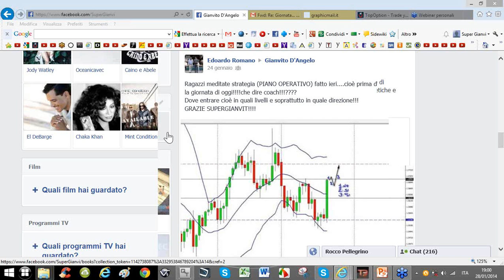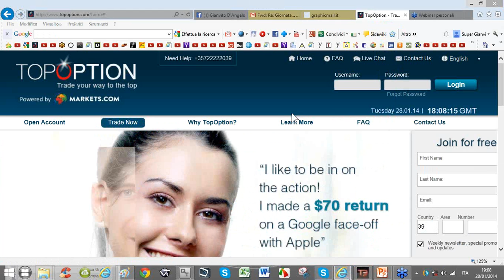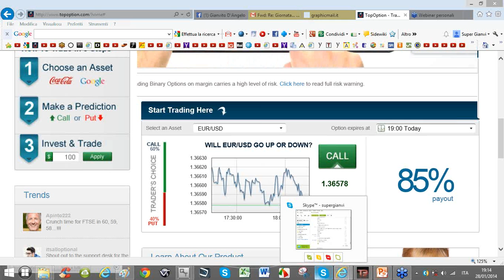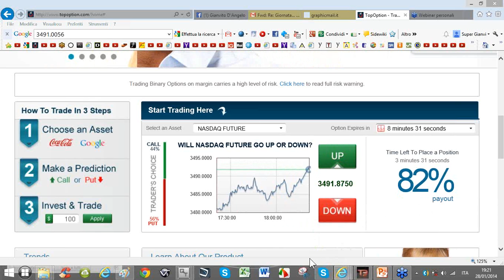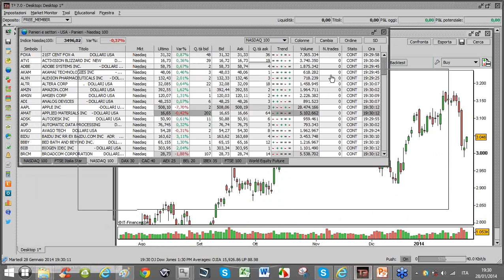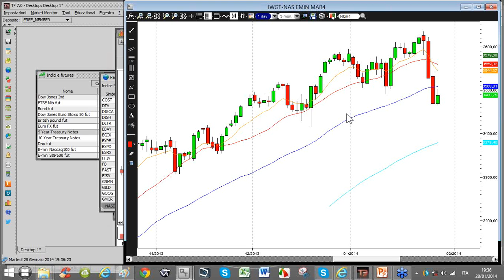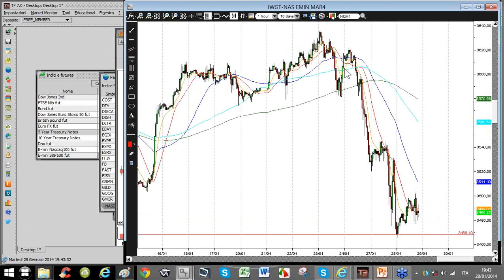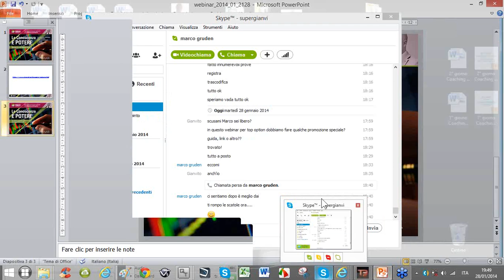La Conoscenza è Potere